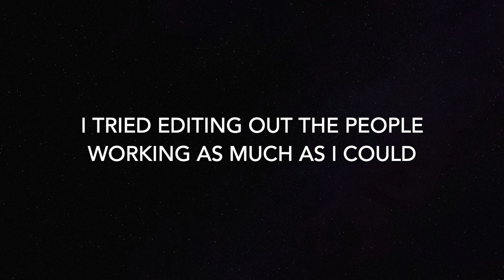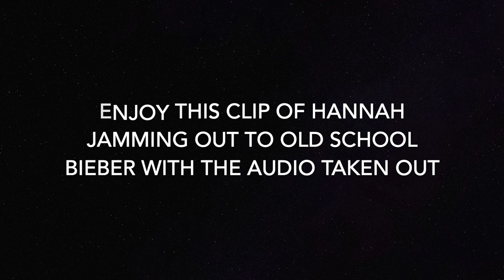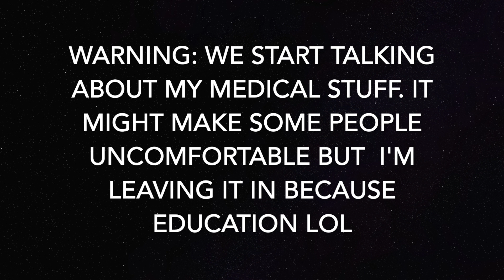My first Mukbang with my friends | Maddie Teagarden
This is my first Mukbang! I don't know if I did this right but it was fun! lol Thanks to Hannah, Nicole, Liam and Regan for being in my video!